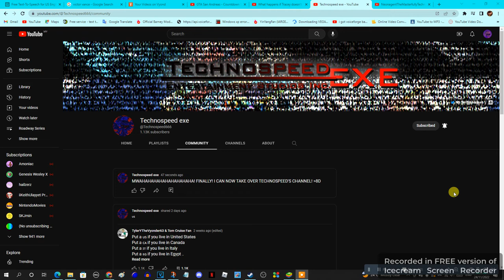Bruh, what the hell man, @OctaviusticXGM6237?!?!?!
Sh** (X5)!!! Technospeeder, have you lost your freaking mind or something?!?!?! Why would you possess yourself into EXE?!?!?! That is really creeping us out!!! Now @UrLocalLPSLady08, @EdwardCustom2005, @JPPP2K10, @RioTheCherryBlossomSakura2K1, @StarlightChanGarnet, @BarneyErrorltonTelevision5729, and @Metallougedroid3113 will be shocked to see his behavior!!! Technospeeder, please change yourself back to normal or else I and my Logo Editing Members will be even more upset!!!